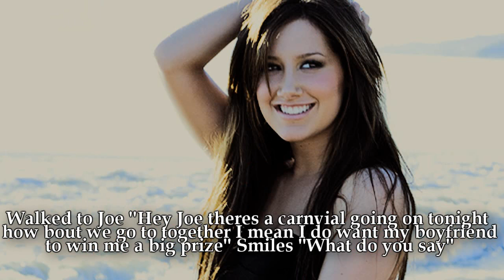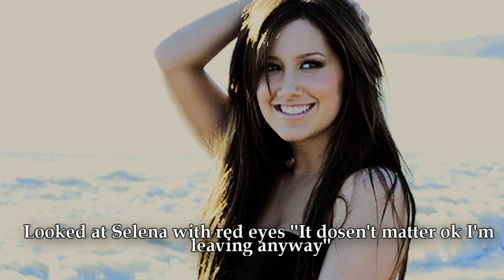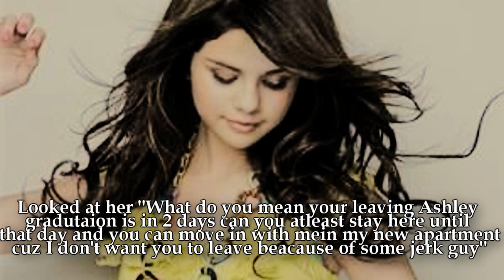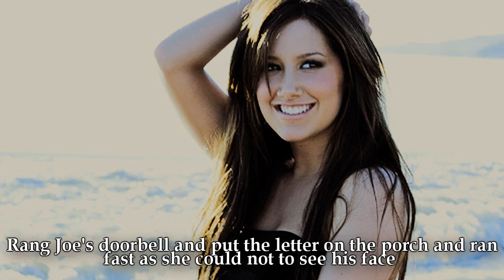The Bet 24 {Joshley Story} READ BOX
Enjoy well I hope you like it I have very good news I hit 100 vids and 100 + subbers and I think you for that and well The Bet will be coming to a close on eppy 30 but don't worry I will have a sequel to it called Laugna Beach it will follow the cast after high school and will have drama 5x worse so yea I will not be doin Laugna Beach after The Bet because I will be doing Desiries Of Blood 2 as I promised and I'm very excited for that and well hopefully I dn't know I might be doing a collab story with a very special person so I will keep you updated much love
-Bria